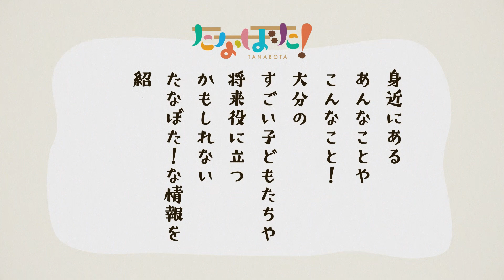たなぼた！40「eスポーツでたなぼた！」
OBS大分放送で第2・第4木曜日の18：55に放送中！

『たなぼた！』とは…
身近にあるあんなことやこんなこと！
大分のすごい子どもたちや
将来役に立つかもしれない
たなぼた！な情報を紹介しちゃう番組です

新コーナー「登竜門？」
ちょっとだけ番組に出てみたい方募集中！
素敵なあなたの写真を紹介するよ！

詳しくはコチラ↓↓
たなぼた！ホームページ